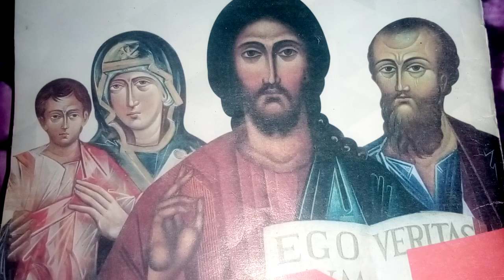POR AMOR DE CRISTO, O SANGUE DOS MÁRTIRES FOI DERRAMADO. POR ISTO SUA RECOMPENSA É ETERNA.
Se inscrevam e leve Jesus a toda gente. Leituras do Sábado 19.